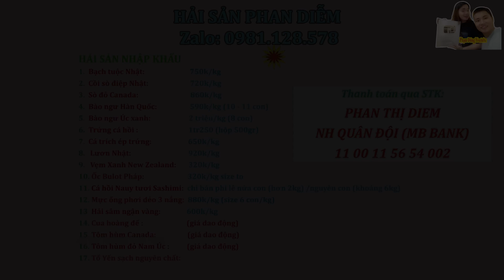Quán Cháo Lòng Luộc Gốc Bắc Mỗi ngày bán hơn 100kg chỉ trong 3 tiếng ở Sài Gòn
Quán Cháo Lòng Luộc Gốc Bắc Mỗi ngày bán hơn 100kg chỉ trong 3 tiếng ở Sài Gòn. Mời các bạn cùng xem clip nhé!